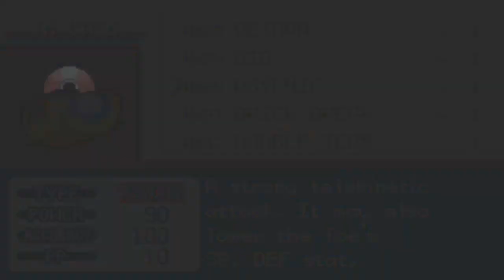Let's Play Pokemon Fire Red episode 30-The Silph Co Invasion!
QOV: Who is your favorite evil team leader? (the admins from G,S,C, HG and SS don't count by the way)
In this video, Poke567 manages to infiltrate Silph Co in order to stop Team Rocket as well as fight Blue in the process in this almost hour long video. It would've been more than an entire hour if I fought every person in the building (I think I missed a few). Next time, I take on Sabrina! I'll record some videos tomorrow (I forgot to record a couple of videos but I went against it since I was reading a bunch of manga as well as watch the first episode of Attack on Titan on Crunchyroll), almost finished with the main story! :)